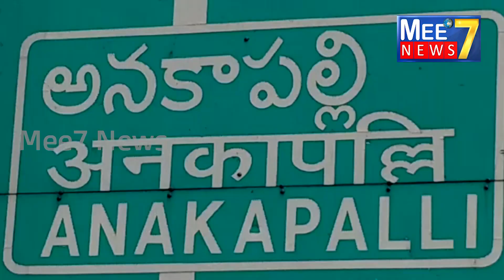శ్రీ కన్యకాపరమేశ్వరి దేవస్థానంలో ఘనంగా శ్రావణమాస పూజలు